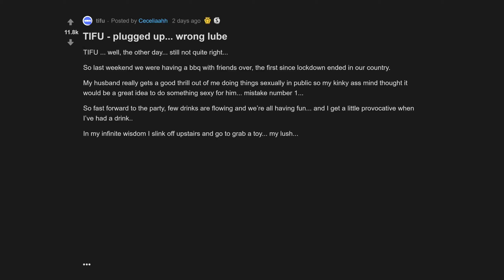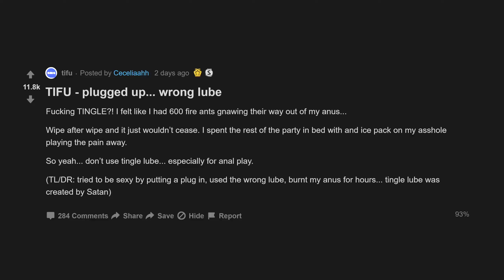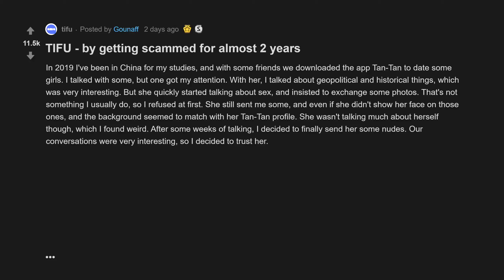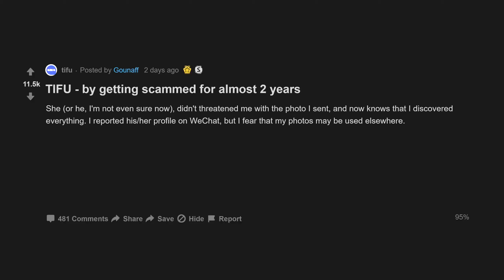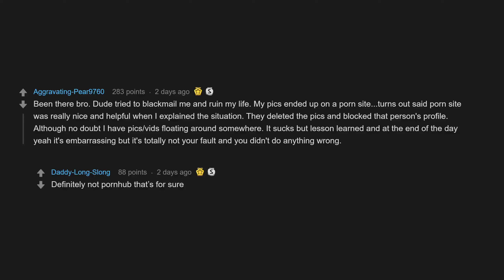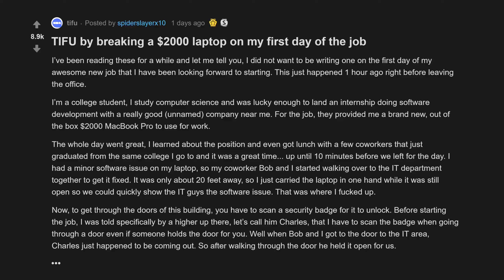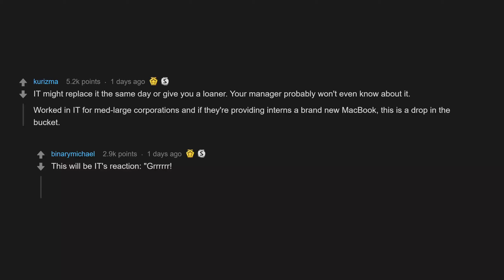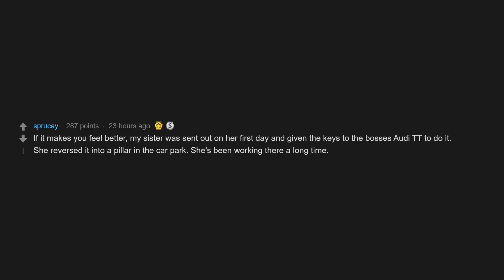TIFU - Plugged Up... Wrong Lube (r/tifu Top Posts | Reddit Stories)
00:00 Intro
00:07 TIFU - plugged up... wrong lube
03:55 TIFU - by getting scammed for almost 2 years
08:02 TIFU by breaking a $2000 laptop on my first day of the job